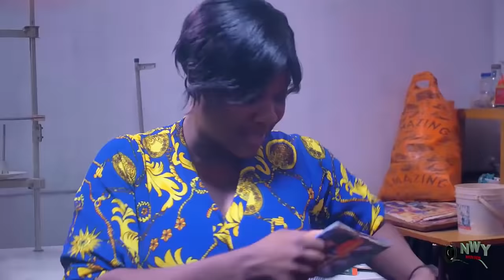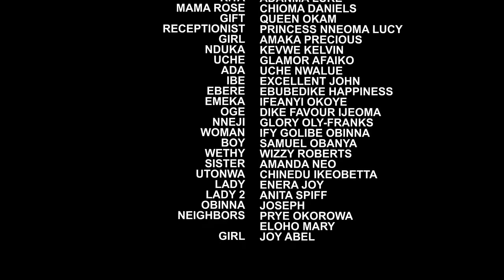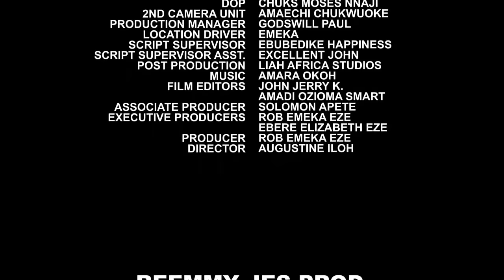Cat & Dog Sisters - Mercy Johnson/ Destiny Etiko / Luchy Donalds / Uju Okoli 2021 Nigerian Movie